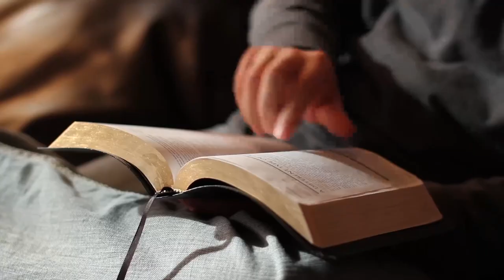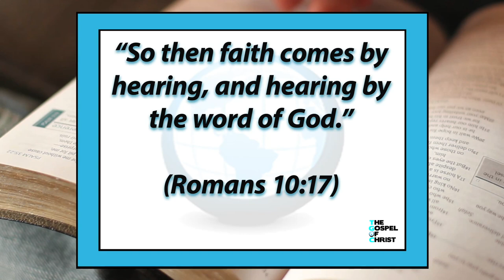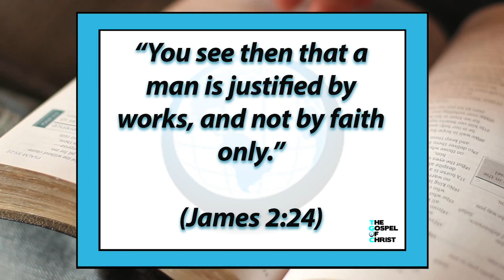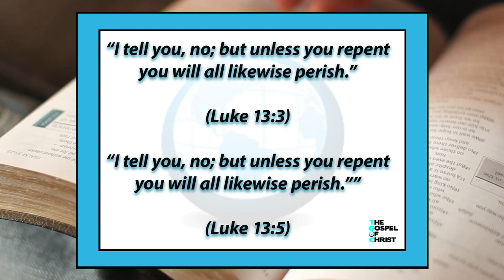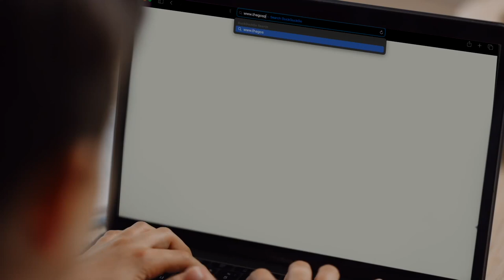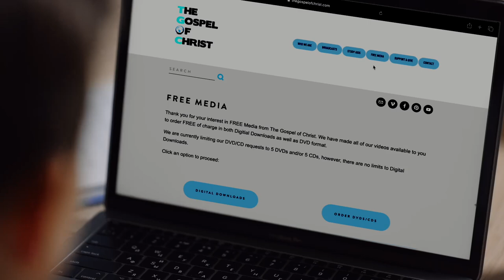How to Become a Christian - Topical Studies 1 - The Gospel of Christ - Topical 7